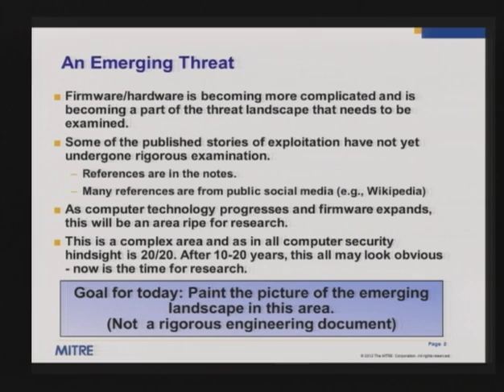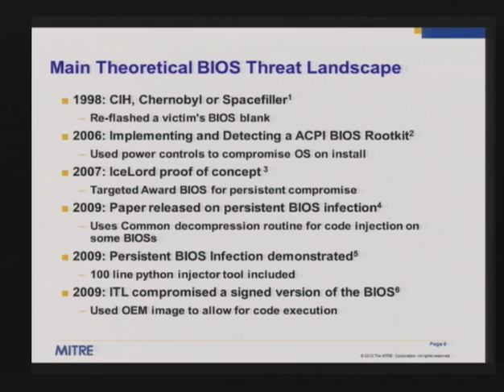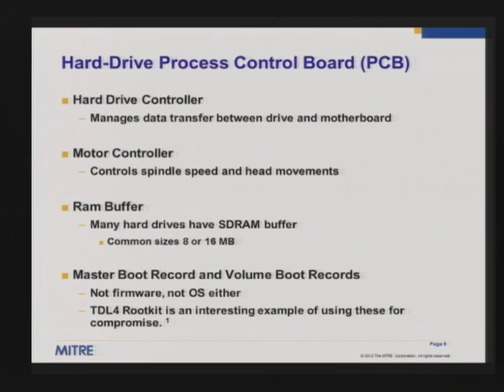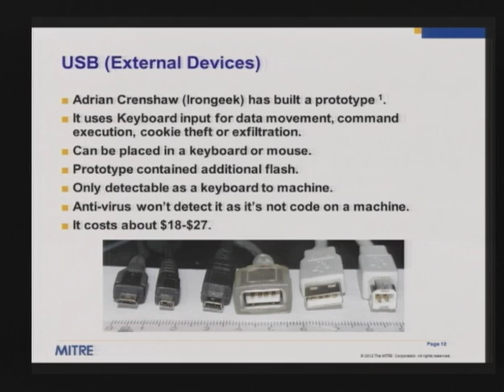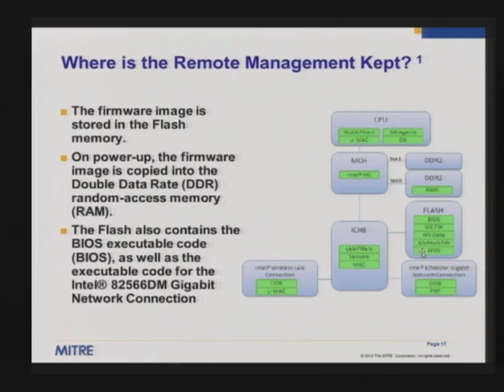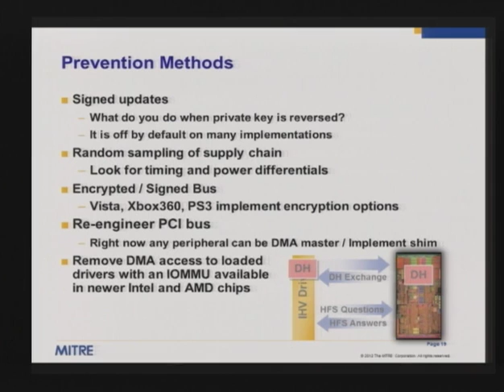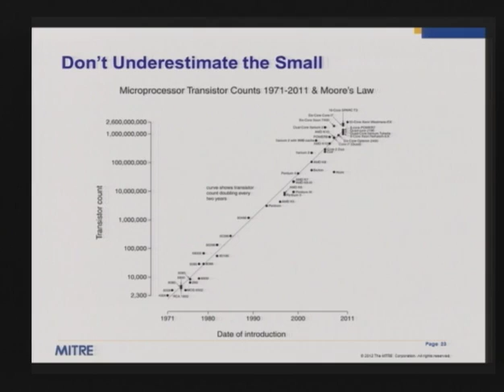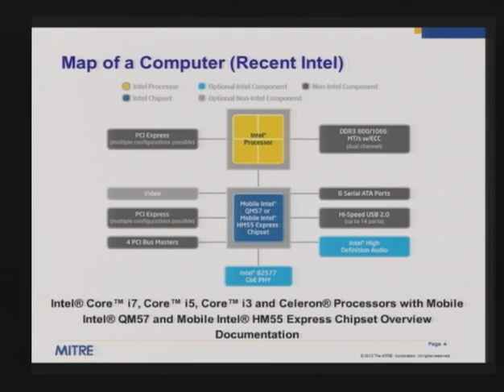2012-04-18 - Firmware Risks: The Next Frontier - Steve Battista, MITRE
Recorded: 04/18/2012

What firmware exists in your computer and how the fight for your systems will be below your operating system

Steve Battista, MITRE

Many security professionals look to software on hardrives as the source of compromise. To detect compromises, they use systems to check the hashes of all files on disk, When a machine is compromised, they wipe the hardrive, and assume that the machine in clean. The battlefield between attackers and defenders is moving to the firmware level. This presentation will explore what firmware exists in your computer and how the fight for your systems will be below your operating system and what can be done about this.

Mr. Battista has over 20 years of professional experience in securing systems, creating architectures, examining research, and running programs. During this time has focused on large federal government and infrastructure systems. He currently works for MITRE as a lead cyber security engineer. He holds a M.B.A from Temple University and a M.S. in Computer Science from Villanova. He holds PMP, CISSP and NSA-IAM/IEM certifications. He is currently on the board of the ISSA-NOVA.